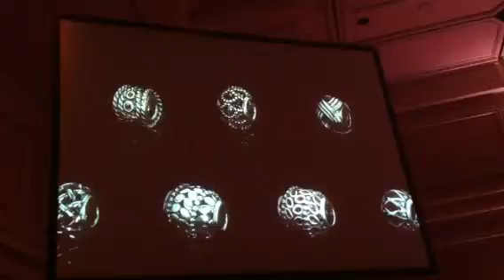Pandora event 2012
New release